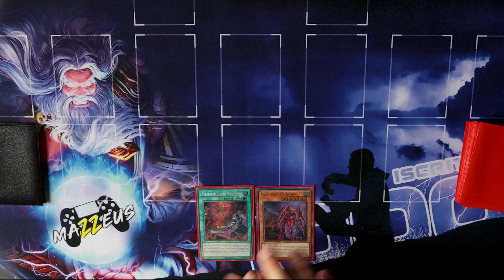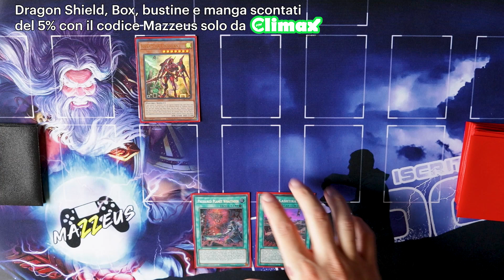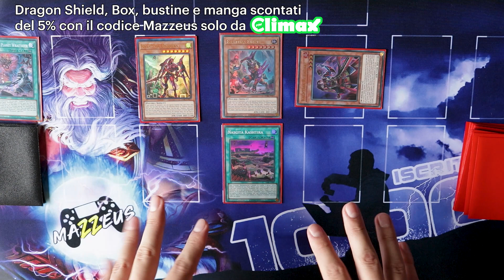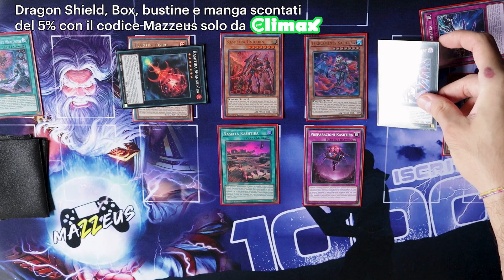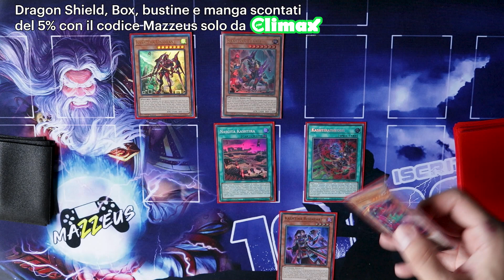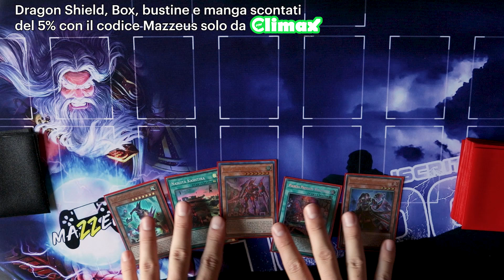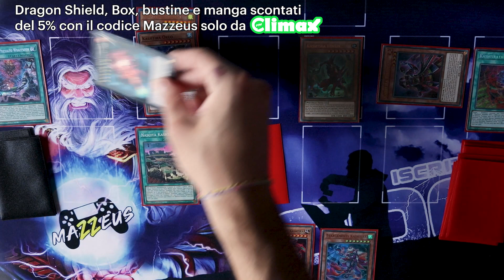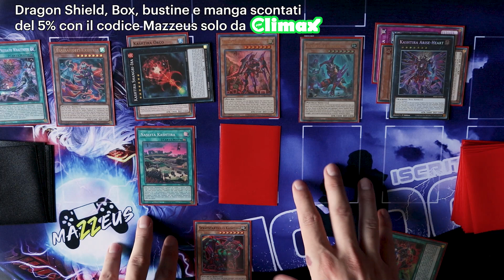Kashtira | Le combo principali in meno di 15 minuti | Yu-Gi-Oh! ITA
Ciao| Oggi ti spiego come si gioca il mazzo Kashtira in meno di 15 minuti! Vedremo la combo principale e 3 diverse situazioni.

Usa il codice MAZZEUS per avere il 5% di sconto sul tuo ordine.
Climax il posto giusto per trovare Manga, Comics, Funko Pop, Giochi da tavola e Giochi di carte